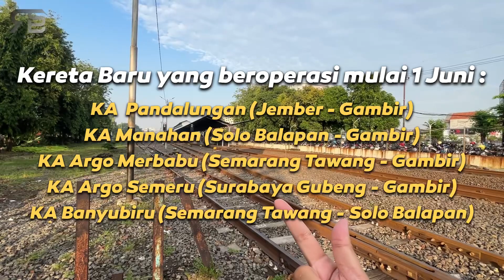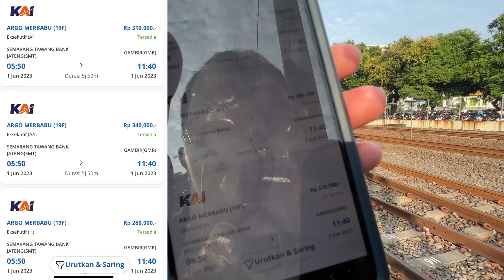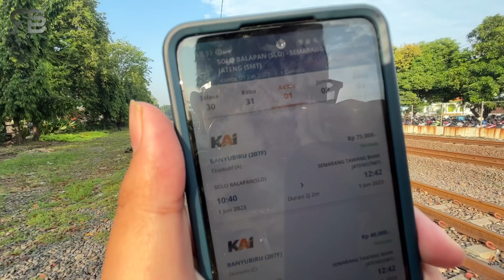5 KERETA BARU INI BEROPERASI MULAI 1 JUNI PER GAPEKA 2023 !! ADA CALON KERETA DENGAN RUTE TERJAUH?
Pada video sebelumnya saya sudah membahas tentang apa aja yang berubah dan baru di Gapeka 2023 esok

Kali ini saya membahas dan memberikan sekelebat ingpo mengenai kereta api baru yang pasti beroperasi di awal Gapeka 2023. Ada 5 Kereta baru yang akan beroperasi pada tanggal 1 Juni besok yaitu KA Pandalungan, KA Argo Semeru, KA Argo Merbabu, KA Manahan & KA Banyubiru.

Untuk lebih lengkapnya bisa ditonton sampe habis yaaa
Tanggal Rekam : 12 Mei 2023
Lokasi : Stasiun Wonokromo
Device : Hape Cino